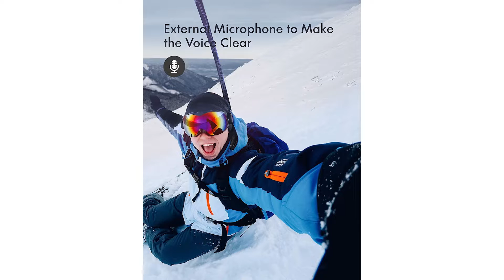Aktion Kamera Test ⩕ Kaufentscheidung und mehr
Das High End Produkt in unserem Aktion Kamera Test geht an die Wolfgang Action Kamera.

Die WOLFANG GA100 Action Kamera hat eine native 4K-Videoauflösung mit 4K.
Die GA 100 Helmkamera wird mit einem externen Mikrofon mit Geräuschunterdrückung geliefert, um in lauten Umgebungen klarere Töne aufzunehmen. Das mitgelieferte Multifunktions-Montagezubehör kann die Anforderungen verschiedener Nutzungsszenarien wie Fahrrad, Motorrad, Reiten.
Die GA 100 ist mit der EIS Anti Shake Funktion ausgestattet, die die Videostabilität und -glätte erheblich verbessert und die wunderbaren Momente des Sports auf einfache Weise festhält. Diese zeitraffer kamera verfügt über eine Vielzahl von Aufnahmemodi, wie Selfie, kontinuierliche Aufnahme, Timing Aufnahme, Zeitrafferaufnahme, Loop Aufnahme, Zeitlupe und Automatikmodus und so weiter.
Das wasserdichte Gehäuse der Unterwasserkamera GA 100 ist robust und langlebig.

Der Qualitätssieger ist die Generisch Action Kamera.

Diese Action-Kamera liefert professionelle 4K-Videos mit bis zu 50 Bildern pro Sekunde. Solch eine kompakte Kamera wird Ihnen helfen, wertvolle Momente mit der Natur einzufangen, jede wunderbare Outdoor-Aktivität aufzuzeichnen, Ihr tägliches Leben perfekt zu präsentieren.
Sie müssen nur die APP auf Ihr Telefon oder Tablet herunterladen und die Action-Cam mit dieser APP verbinden, dann können Sie Ihre wunderbaren Momente sofort auf verschiedenen sozialen Medien teilen.
Diese Sportkamera ist mit einem wasserdichten IP68 Gehäuse ausgestattet, was sie zur perfekten Wahl für verschiedene Unterwasseraktivitäten macht, wie das Anbinden eines Kajaks oder Schnorchels und so weiter.
Ausgestattet mit einem 170 Grad einstellbaren Fischaugenobjektiv, können Sie das Objektiv dieser Kamera leicht einstellen, um zu schießen, wo immer Sie wollen.
Der Preis Leistung Sieger in dem Aktion Kamera Test ist die Go Pro HD Hero 3.

Zur Befestigung der GoPro an Autos, Booten, Motorrädern und vielem mehr.
Leistungsfähige Saugnapfhalterung hält Geschwindigkeiten von mehr als 240 Kilometer pro Stunde stand.
Für Stabilität und größtmögliche Verstellbarkeit entwickelt.
Die verstellbaren Arme ermöglichen eine extrem kompakte Montage.
Einschließlich einer Schnellspannplatte, damit bequem zwischen Aufnahmen und Standorten gewechselt werden kann.
Für maximale Haltekraft muss die Oberfläche sauber sein.